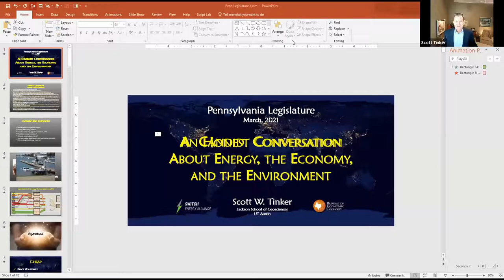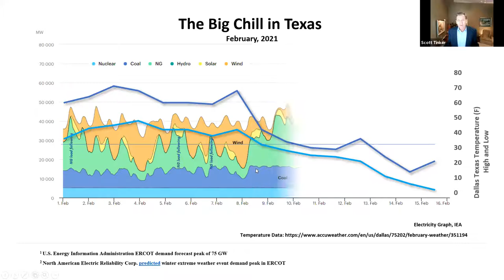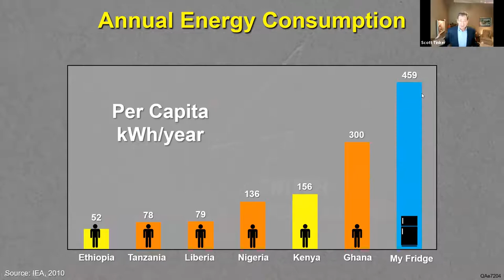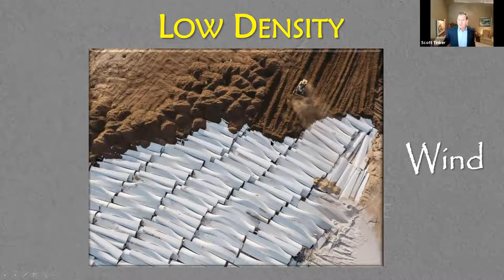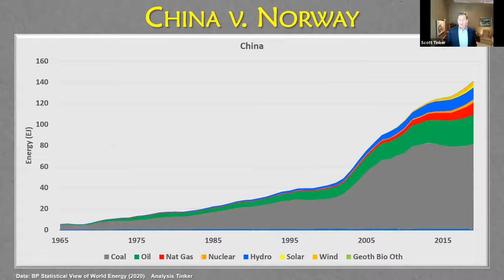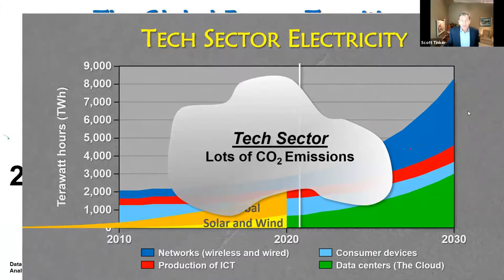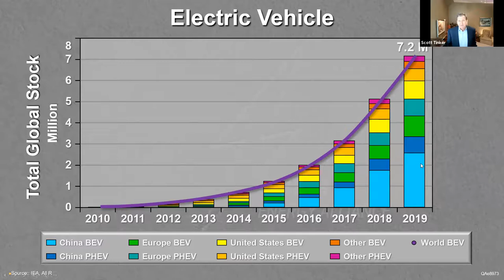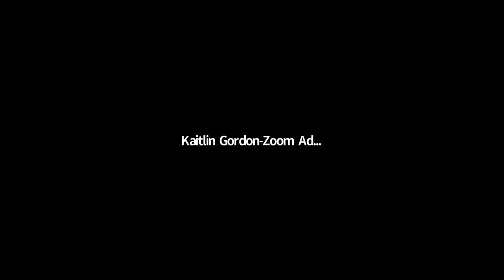An Honest Conversation about Energy, the Economy, and the Environment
Dr. Scott Tinker presented to the Pennsylvania Senate Environmental Resources and Energy Committee on March 23, 2021.